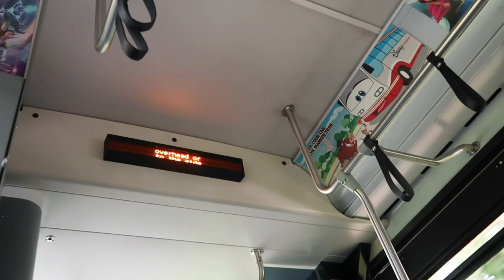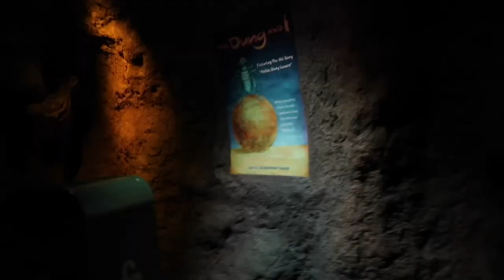Walt Disney World Orlando Vlog | Day 11 | Animal Kingdom | Festival of the Lion King | Sep 2022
I'm Corey Giles, a theme park, Disney and vacation vlogger from the UK

Join me and my partner Roxy for a day in Animal Kingdom! For one of our last times this series, we headed back to Animal Kingdom so we could complete the remaining attractions we hadn't done on our first week at Disney World. Today we take you along on our journey through the Tree of Life, in order to enter it's tough to be a bug! Followed by a run on down to catch the showing of Festival of the Lion King (still one of my favourite shows at Disney World), those tumble monkeys are really something to behold! We then made our way down to Dinoland to time travel in order to "find our Dino!" On the ride, DINOSAUR! As always, a super hot day in Animal Kingdom but we managed it well (kind of...) Thank you cooling towels!!! Along our travels you'll be hearing our views and opinions, along with tips on everything we're doing.

All views and opinions expressed in this video are so current views and opinions and do not reflect the views, opinions or practices of The Walt Disney Company, TUI Airways, Rosen Hotels, their respective parent companies or affiliates.